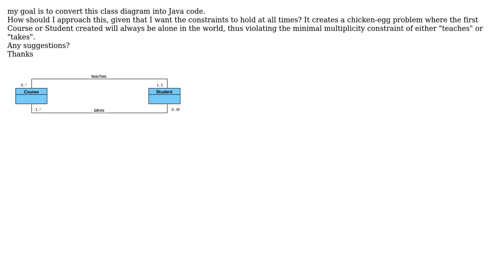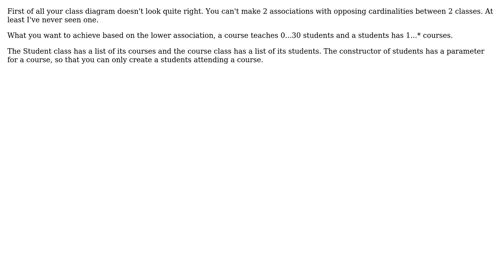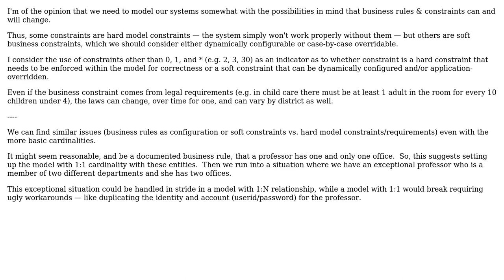Software Engineering: 2 way multiplicity constraints in code (2 Solutions!!)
Software Engineering: 2 way multiplicity constraints in code

With thanks & praise to God, and with thanks to the many people who have made this project possible! | Content (except music & images) licensed under CC BY-SA | Music | Images & others | With thanks to user Mintri user Kilian Foth user JimmyJames user Erik Eidt user erap129 and the Stack Exchange Network Trademarks are property of their respective owners. You are responsible for your own actions.